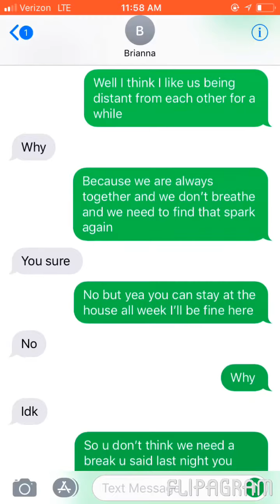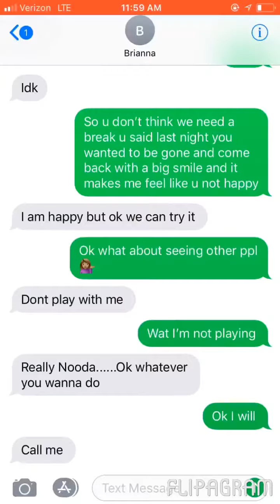WE JUST NEED A BREAK FROM EACH OTHER!!!